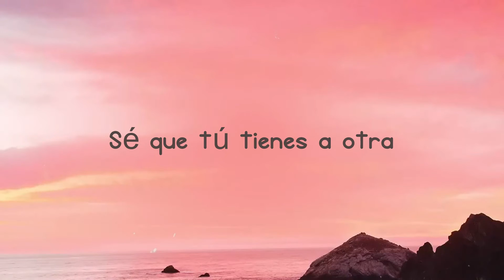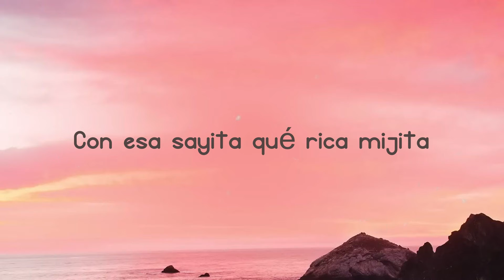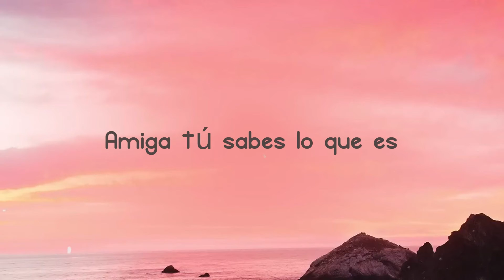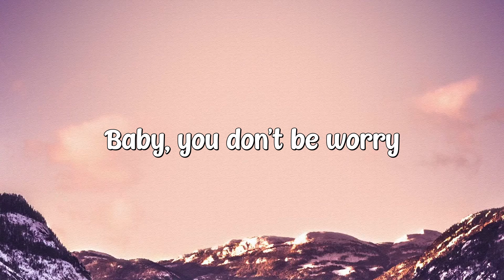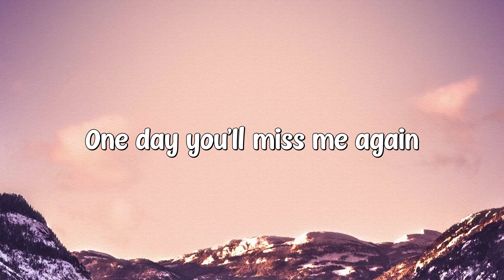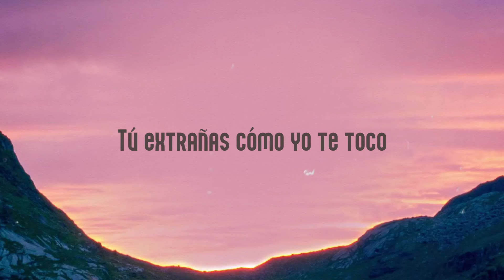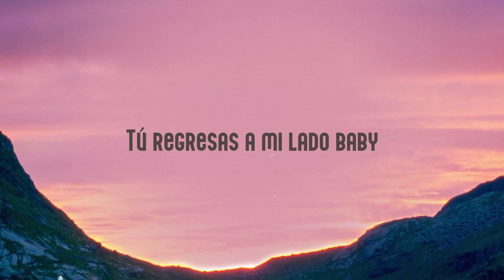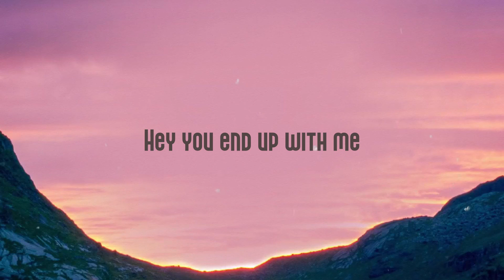No Lo Trates - Pitbull, Daddy Yankee, Natti Natasha (Lyrics) 🎈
No lo trates no
 No me trates de enganãr
 Sé que tú tienes a otra
 Y a mí me quieres para
 Ya no vendo humo
  Contigo he sido real
 Fabricarme un caso es ilegal
 Ese chisme me lo fumo
 Tu opiníon voy a quemar
 No estoy hablando
  De guardia pero tú eres la oficial
 Esperando por ti a ninguna le hablé
 Estoy en libertad y no le he da'o cable
 Tengo el récord limpio no soy culpable
 Yo vivo a mi manera
 Te doy tablazo y me pides madera
 Me dice Colón plantando bandera
 Tú hablas como si me conocieras
 Biddy-bing-bing-bang
 Yo no quiero tu amor
 I just want a really
  Really really good time
 Biddy-bing-bing-bang
 Yo no quiero jugar con tu amor
 I tell the truth even when I lie
 Aquí no hay jueguitos hablamos clarito
 Y lo hacemos bien rico
 Cuentas clarita' amiguita me tienes loquito
 Con esa sayita qué rica mijita
 Mami estás dura como la raspita
 Tan caliente que tú salpicas
 Aquí no hay mentiras
 So baby no me digas
 Quieres ser mi amor
 Y me dices que eres sincero-o
 Me pide por favor
 Me promete el mundo entero-o
 Sé cúal es mi valor
 Y no quiero a un bandolero-o
 Tengo un corazón
 Y merezco un amor de un hombre real
 Estoy lista pa’ bailar
 Estoy lista para gozar
 Estoy lista pero dime
 Yo no te enganẽ́
 Mamita tú sabes lo que es
 Amiga tú sabes lo que es
 Natti Natti Natti
 Pitbull Y el siki Daddy Daddy Daddy
 Daddy Yankee
 Hay una diferencia entre una flor
 Y las hojas que la rodean
 ¿Por qué otra?
 Si tú eres special edition